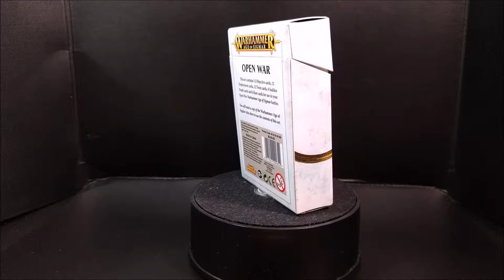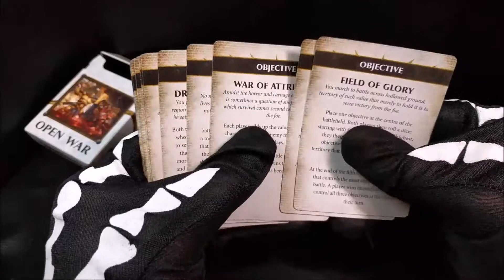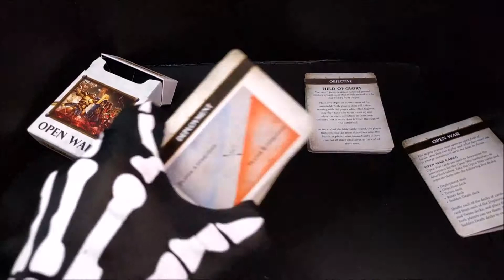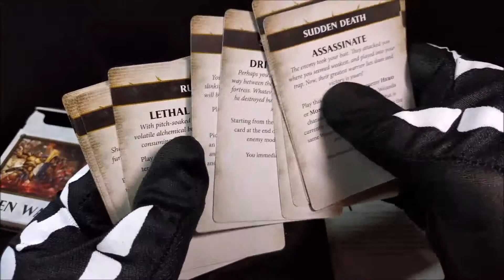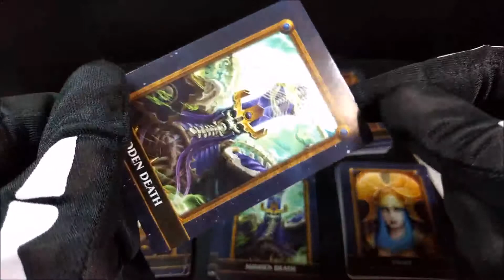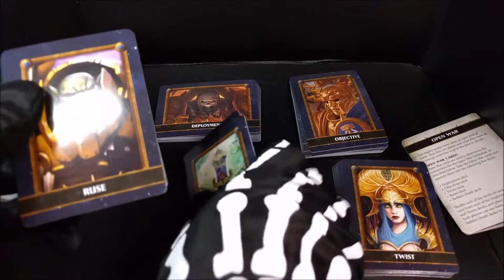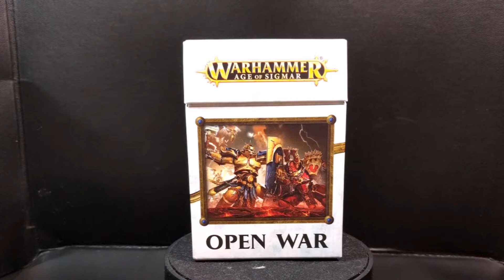Whats Inside: Carte Guerra Aperta unboxing&prime impressioni ita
Unboxing e prime impressioni delle carte di Open War che espandono il gioco di Age of Sigmar

You can also find me on my Instangram:

deynonmod